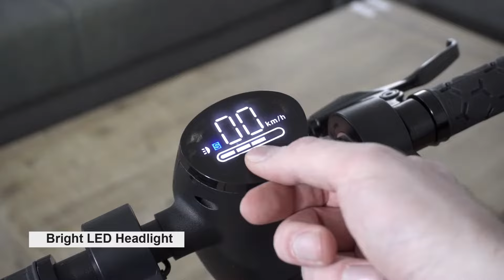CC9 Electric Scooter 25KM Mileage Speed up 25km/h Honeycomb Tire with APP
8.5 inch CC9 Electric Scooter 7.5Ah 25KM Mileage Speed up 25km/h Honeycomb Tire with APP - Black

Lithium Battery
It has a 7.5Ah high-capacity lithium battery which allows for a longer range and higher speeds.
350W Motor
The strong driving force, 350W motor, Max 25km running distance.
3 Speed Modes
Featured 3 level adjustable speed settings to meet your preferences.
APP Control
Built-in USB Port
Powering other mobile devices with a built-in USB port.
Bright Headlight
The headlight consists of a wide array of bright LEDs allows safer rides during the night.
Exquisitely Lit LED Chassis
LED strip on the side of the chassis allows riders to be seen in low lights.
Dual Brake System
Comprehensive electric and disc brake system allows a safer ride.
Fast-folding Design
3 seconds fast-folding design, stable and convenient.
Carry Easily
112*33*43cm folding size, space-saving, and portable to carry, easily cope with heavy traffic.
Durable Material
Aluminum alloy + ABS + PC material provides sufficient insurance for your driving safety.